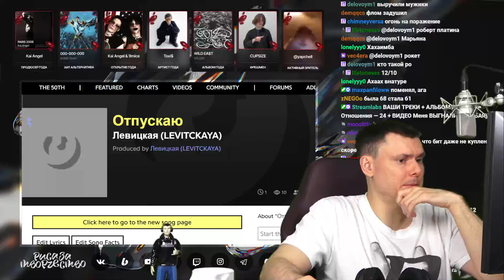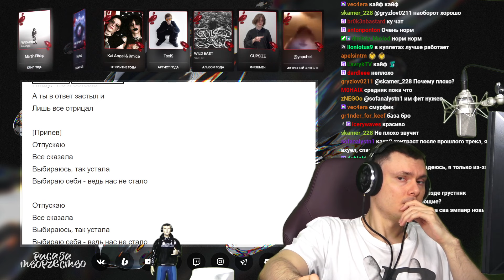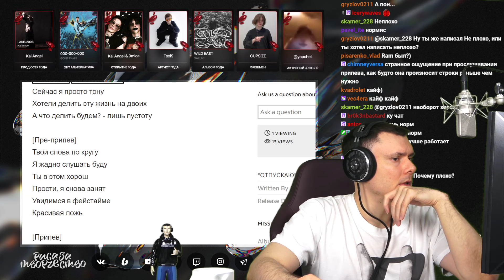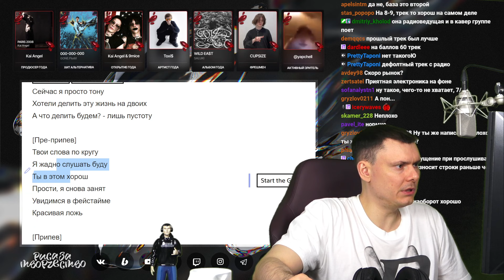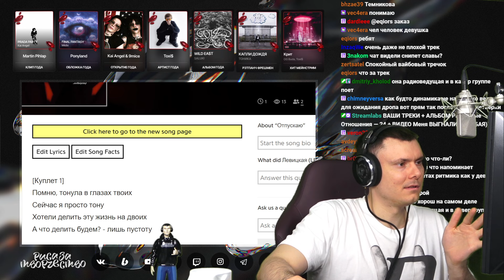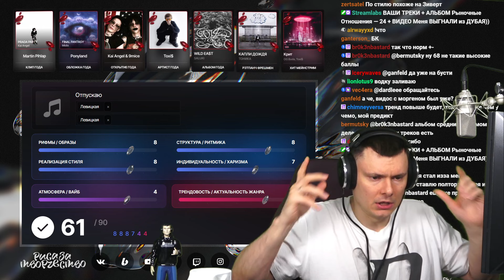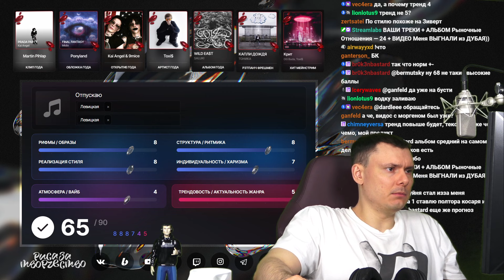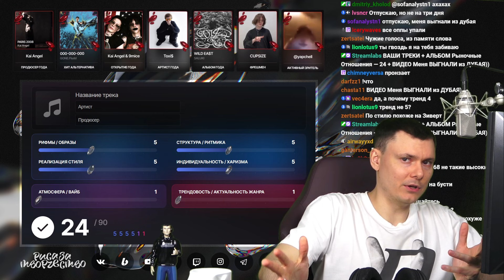Левицкая - Отпускаю | Реакция и разбор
Разбор трека Левицкая - Отпускаю от "Риса за Творчество" (Реакция)